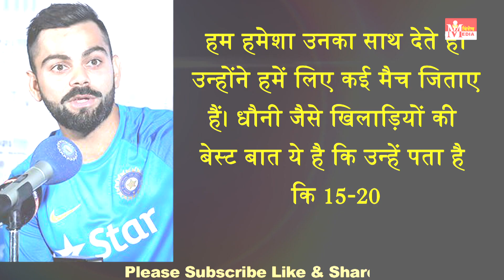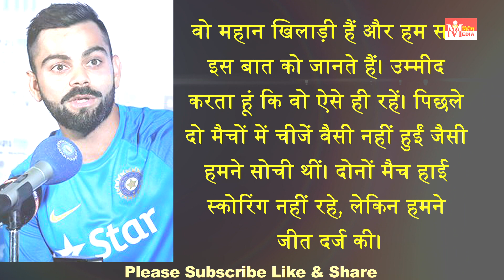Dhoni की Slow Batting को लेकर Virat ने दिया बड़ा बयान, कहा- ऐसी बल्लेबाजी का तो...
Vishesh Media